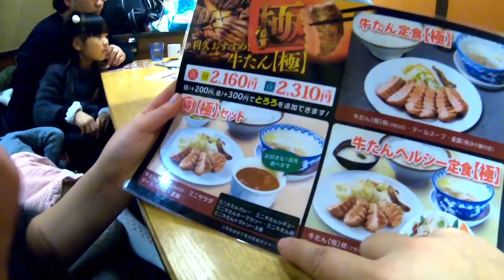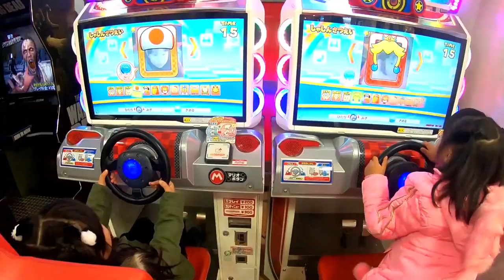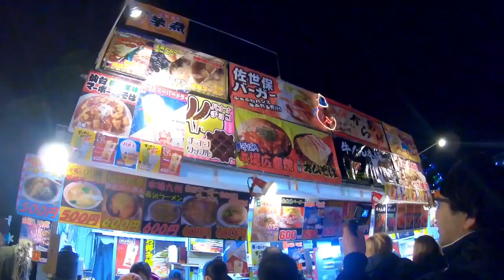【初めての赤ちゃん総集編】小学生YouTuberの休日の過ごし方！抱っこしたら泣いちゃった…😭弾丸日帰り新幹線の旅☆【しほりみチャンネル】